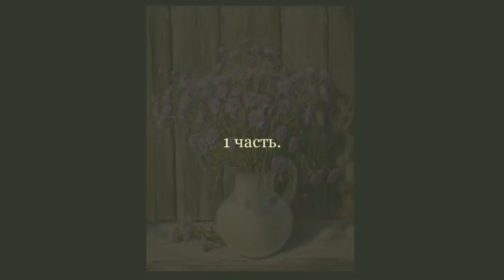Октябрята. Часть 1. Живопись маслом. Austrian asters. Oil painting. Как рисовать цветы.